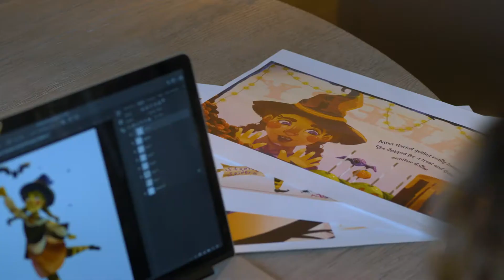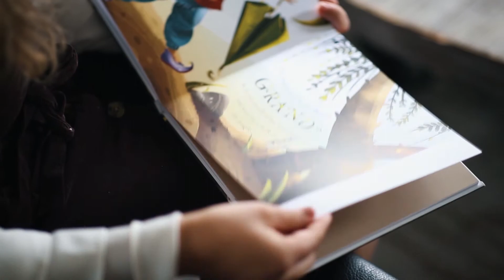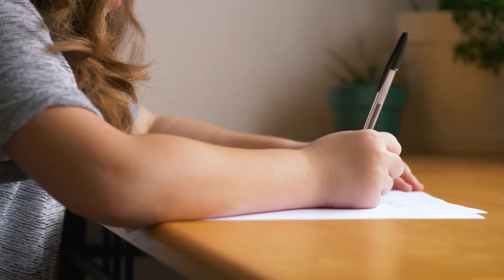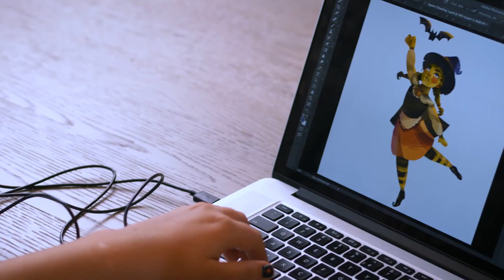Meet the Illustrator. Costume for Agnes. Mariya Amato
Learn about Mariya Amato, the illustrator behind the children's book Costume for Agnes.